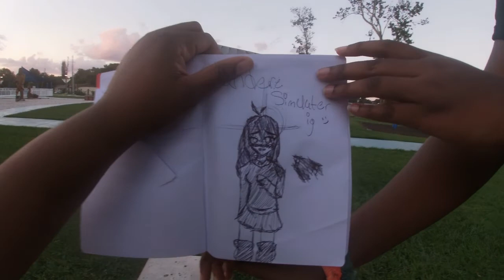I CAN'T BELIEVE THIS HAPPEN/SMALL DOLLAR TREE HOLLWEEN HAUL